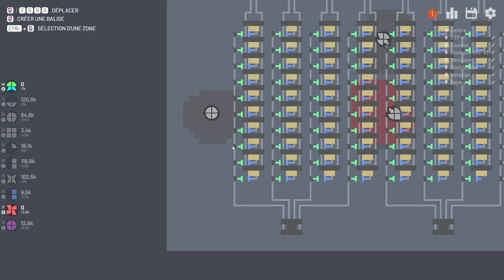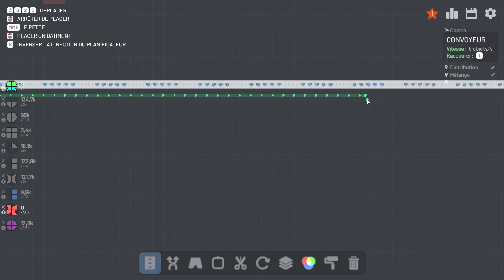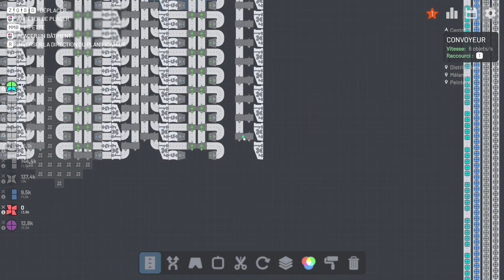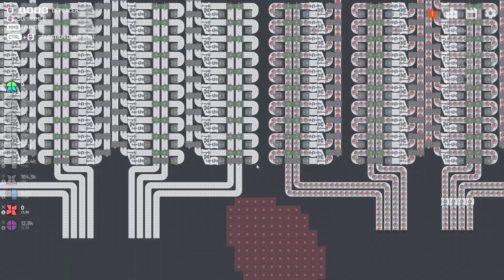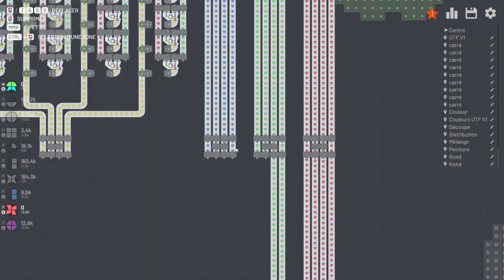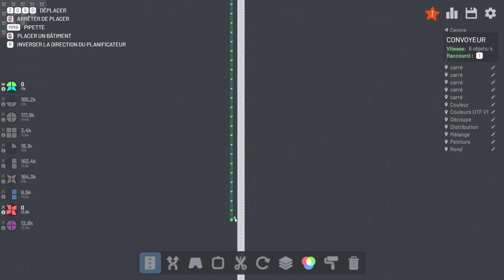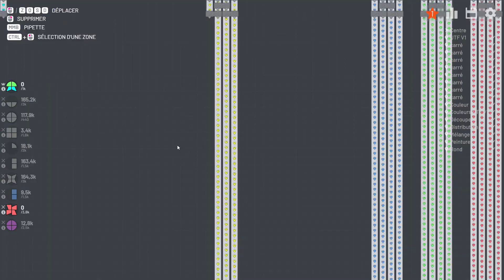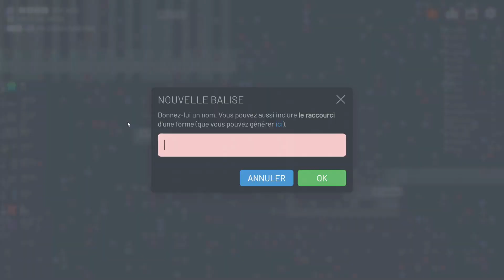[Shapez] Accéléré du début de l'UTF V1